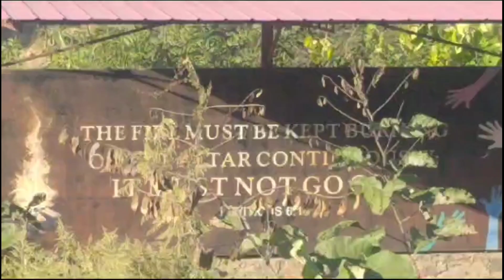Adieu to Zo Martyr